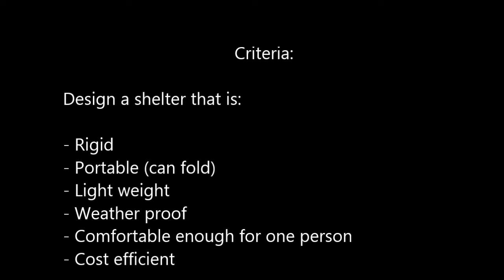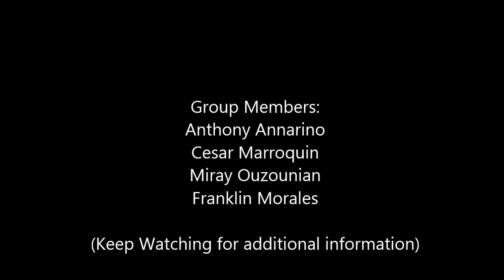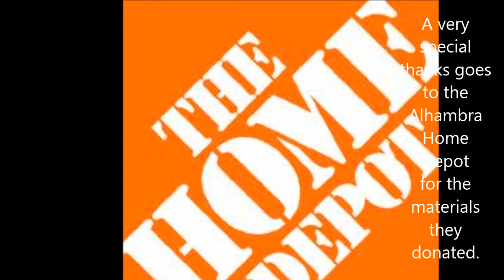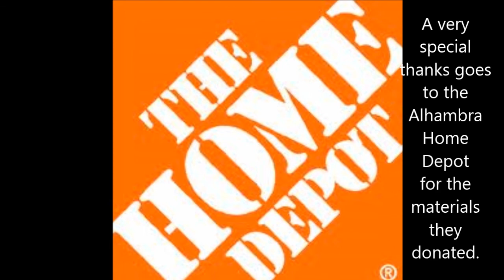microshelter commercial (ENGR 150)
Members: Anthony Annarino, Cesar Marroquin, Miray Ouzounian, Franklin Morales